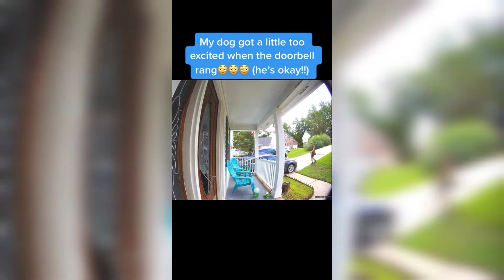INSANELY Cute And Funny Dog Tiktok Compilation ~ Dogs Of Tiktok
This video includes a mixture of cute and funny dog tiktok videos. This is one of the best dogs of tiktok compilation. No doubt this compilation includes some of the funniest dogs of tiktok. Hope ya'll enjoy!

Get Your Unique Designed Dog T-shirts And More Here (Available For A Limited Time Only)➤

🥇Learn how to train and develop your dog's hidden intelligence to eliminate bad behavior rapidly➤

💰Enter For A Chance To Get a $100 Petco Gift Card➤